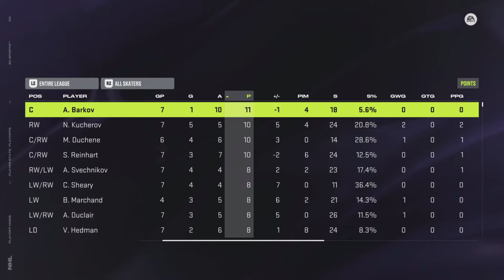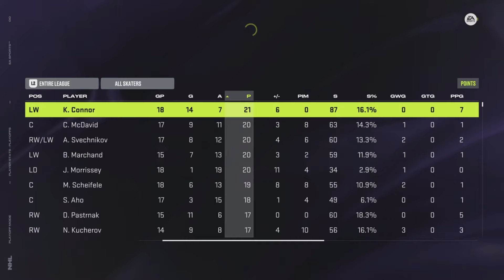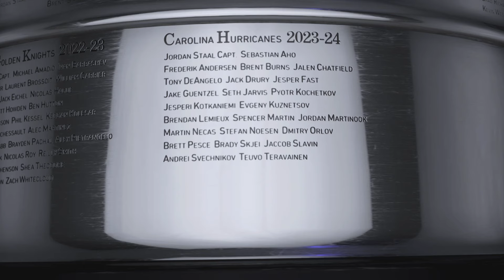NHL24 STANLEYCUP PLAYOFF SIM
SIMULATION of The 2024 Playoff Bracket and see who comes out on top?!